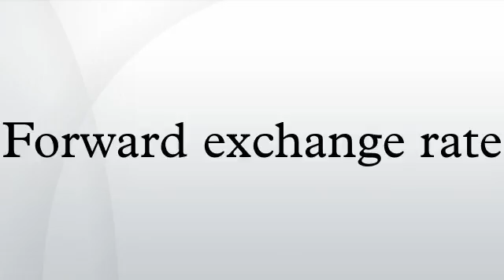Forward exchange rate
The forward exchange rate is the exchange rate at which a bank agrees to exchange one currency for another at a future date when it enters into a forward contract with an investor. Multinational corporations, banks, and other financial institutions enter into forward contracts to take advantage of the forward rate for hedging purposes. The forward exchange rate is determined by a parity relationship among the spot exchange rate and differences in interest rates between two countries, which reflects an economic equilibrium in the foreign exchange market under which arbitrage opportunities are eliminated. When in equilibrium, and when interest rates vary across two countries, the parity condition implies that the forward rate includes a premium or discount reflecting the interest rate differential. Forward exchange rates have important theoretical implications for forecasting future spot exchange rates. Financial economists have put forth a hypothesis that the forward rate accurately predicts the future spot rate, for which empirical evidence is mixed.